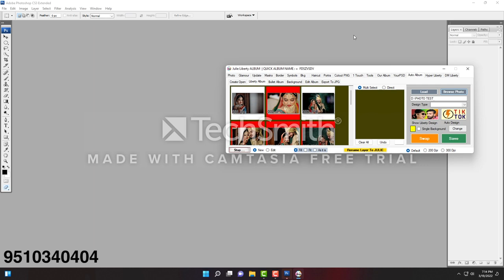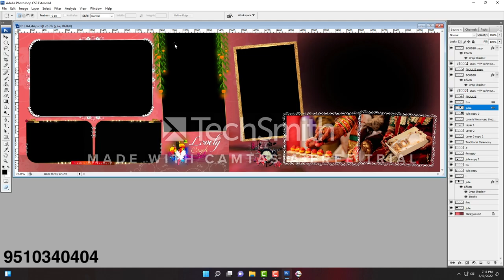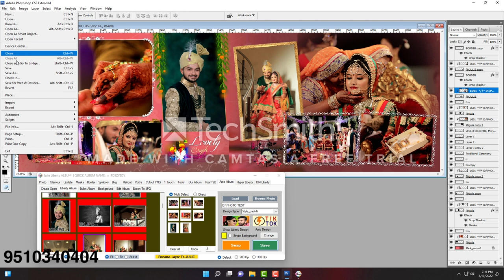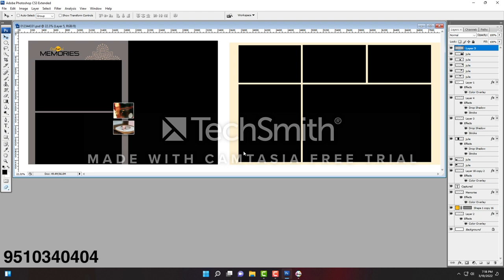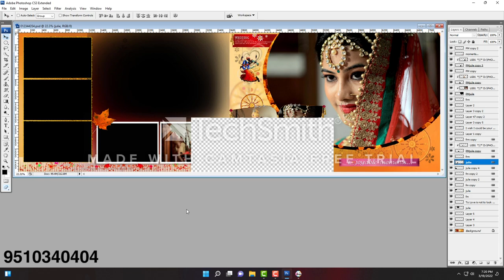JULLY LIBERTY ( AUTO ALBUM SOFTWARE)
PRICE:    4500/-  WITH  PANDRIVE
ADD: G-6 ANIL KUNJ CENTER,
          PALDI CROSS ROAD,
            AHMEDABAD 380007